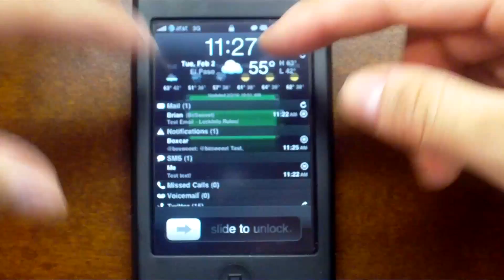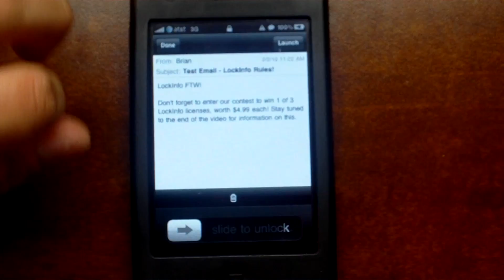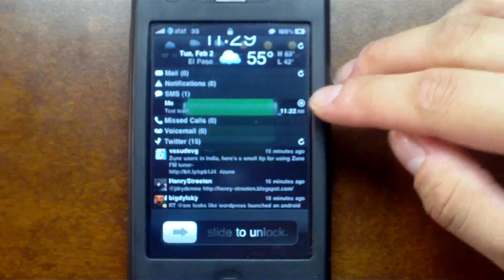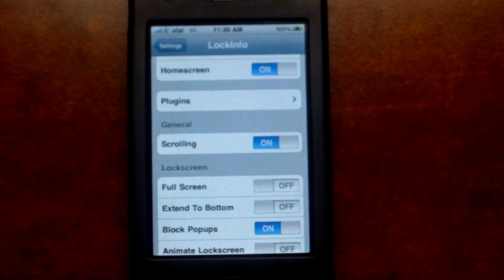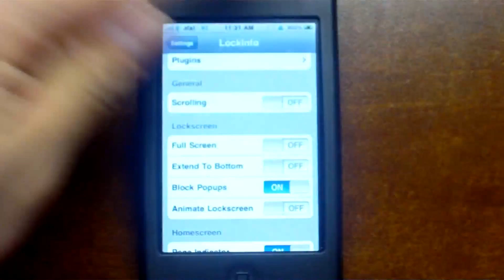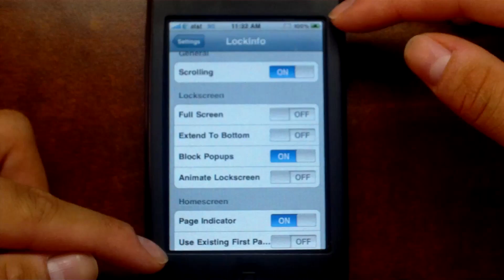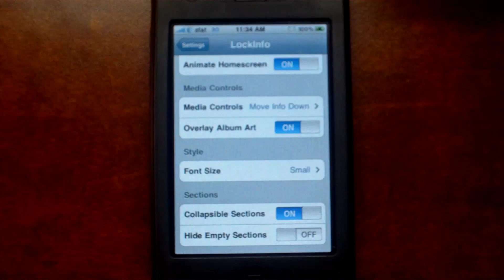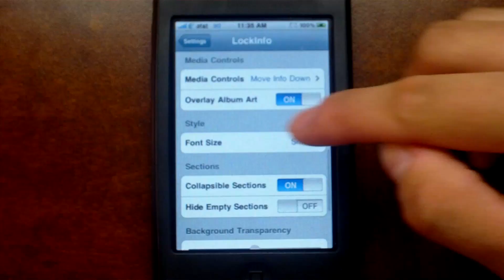LockInfo Pt 1/2 - View Mail, SMS, Twitter, & MORE ON YOUR LOCKSCREEN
LockInfo is an extremely cool and useful lockscreen modification for jailbroken iPhone's and iPod Touch's. You can view a bunch of different information at a glance, such as unread email, unread text messages, etc.

You can use LockInfo for free for 14-days (2-weeks) in Cydia. After that, it's $4.99, but totally worth it.

Tweet out the message, and make sure you're following @besweeet. The winner will be picked on Friday. You can enter once a day.